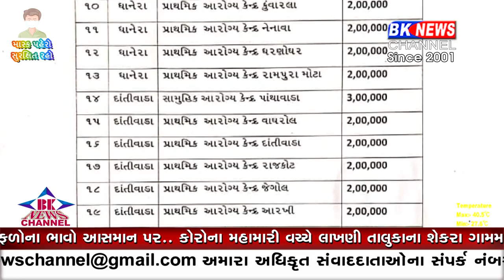ધાનેરા ધારાસભ્યએ આરોગ્ય કેન્દ્ર પર પોતાની ગ્રાન્ટ ફાળવી..